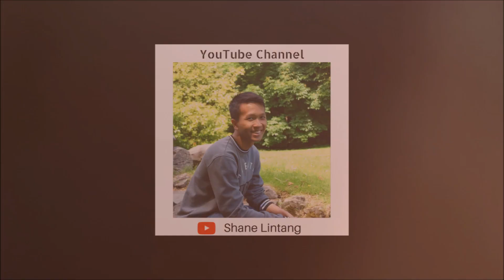Easter Sunday at Kpg Taee, Serian (1/4/18)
At my hometown, the church St John Taee held a Easter Sunday Mass and the whole experience was vlogged.